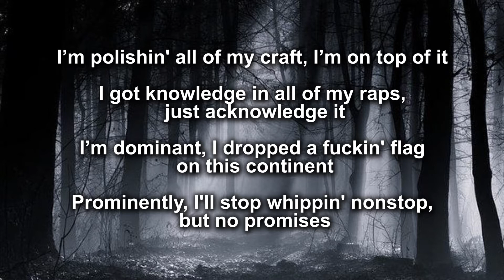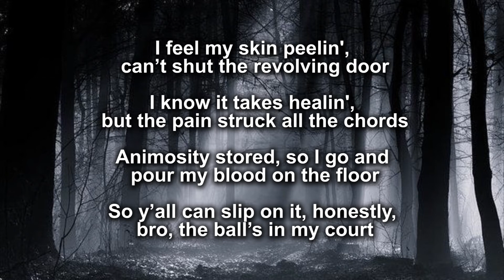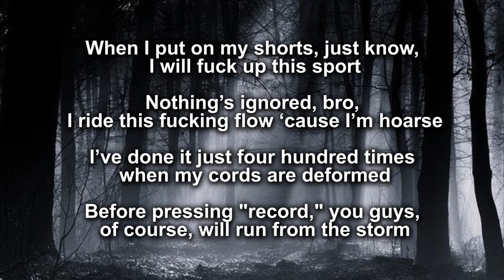Wolf Quan - When I'm Bored [Lyric Video]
If you're new, welcome to Coltafanan Studios for all types of entertainment! We do original music, comics, short films, and more!

And also follow me on the various sites below.

This is the ONLY Official Youtube channel for Coltafanan Studios

Videos are uploaded on an inconsistent schedule, but new videos are always in the works! Thank you for the support and have a nice day!